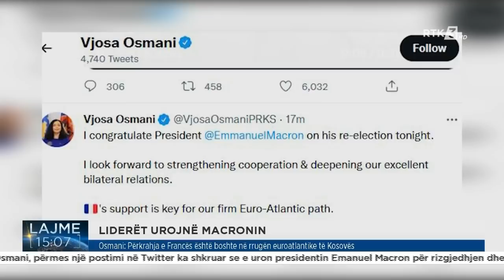RTK3 LAJME 15:00 25.04.2022